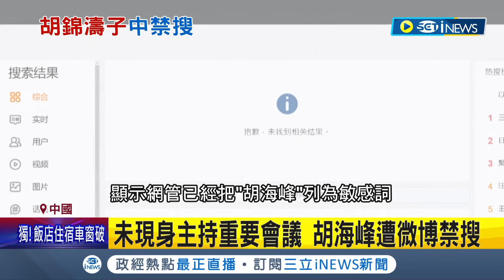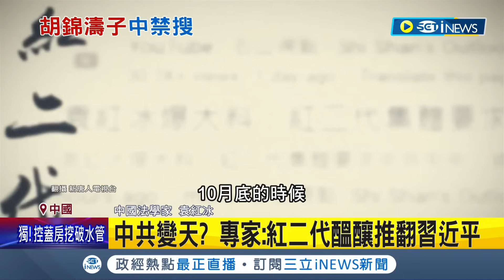中國官鬥續上演！繼當眾被架離 胡錦濤獨子"胡海峰"被消失.微博禁搜 專家:紅二代醞釀推翻習近平│記者 楊駿宗│【國際局勢】20240106│三立iNEWS